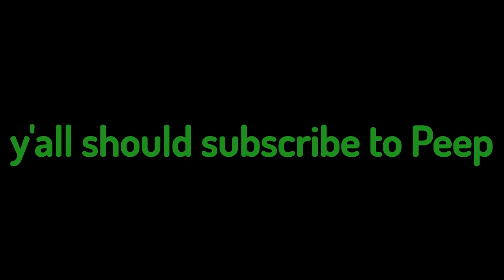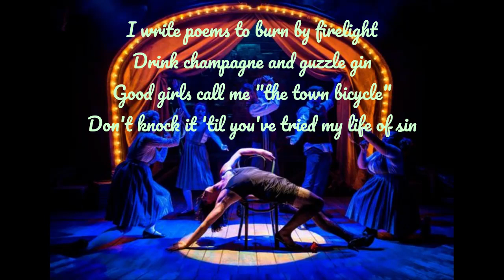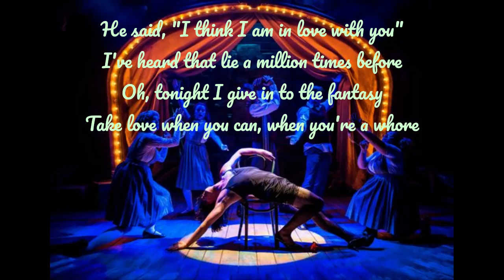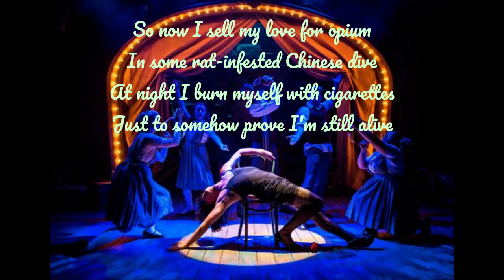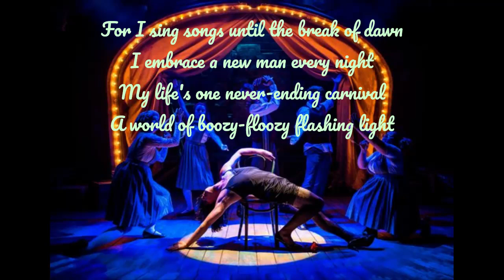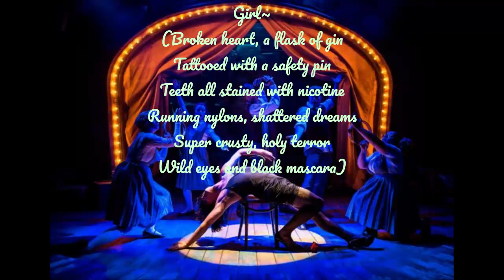Noel's Lament (From Ride The Cyclone) [Covered by Peep]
We're finally back!
Not my best cover, I had to step out of my comfort zone for this one, but it turned out better than I expected.

Instrumental: RTC, used a website thingy to get it
Vocals: Peep (Oh wow that's me)
Editing: Clipchamp

Lyrics:
In my life, I was Noel Gruber who worked at Taco Bell in Uranium City, Saskatchewan. But in my dreams, I played a different role. I was Monique Gibeau in post-war France!

A HOOKER WITH A HEART OF BLACK CHARCOAL
I WRITE POEMS TO BURN BY FIRELIGHT
DRINK CHAMPAGNE AND GUZZLE GIN
GOOD GIRLS CALL ME "THE TOWN BICYCLE"
DON'T KNOCK IT 'TIL YOU’VE TRIED MY LIFE OF SIN

OH, CLAUDE, MY PIMP, KNOWS NEVER MESS WITH ME
LAST PRICK DID THAT FADED QUICK TO BLACK
I HAVE NO IDEA WHERE TO FIND HIM, OFFICERS
BUT IF YOU DO, PLEASE MENTION THAT I'D
LIKE TO HAVE RETURNED THE PRETTY KNIFE
THAT I STUCK TEN TIMES IN HIS BACK!
[Sips, swallows.]

FOR I SING SONGS UNTIL THE BREAK OF DAWN
I EMBRACE A NEW MAN EVERY NIGHT
MY LIFE'S ONE NEVER-ENDING CARNIVAL
A WORLD OF BOOZY-FLOOZY FLASHING LIGHT
I WANT TO BE THAT FUCKED UP GIRL

[Instrumental]

HE SAID, "I THINK I AM IN LOVE WITH YOU"
I'VE HEARD THAT LIE A MILLION TIMES BEFORE
OH, TONIGHT I GIVE IN TO THE FANTASY
TAKE LOVE WHEN YOU CAN, WHEN YOU'RE A WHORE

SO NOW I SELL MY LOVE FOR OPIUM
IN SOME RAT-INFESTED CHINESE DIVE
AT NIGHT I BURN MYSELF WITH CIGARETTES
JUST TO SOMEHOW PROVE I'M STILL ALIVE

EIGHT MONTHS LATER I CATCH TYPHOID FLU
KICKED OUT, I SEE THE UGLY LIGHT OF DAY
DYING IN AN ALLEY, A PRIEST KNEELS DOWN TO ME-

"My child, do you have any final words to the Lord you'd like to say?"

"Oui. Tell Him that, like Him, I choose to burn out rather than fade away!"

I WANNA BE THAT FUCKED UP
GIRL...

BROKEN HEART, A FLASK OF GIN
TATTOOED WITH A SAFETY PIN
TEETH ALL STAINED WITH NICOTINE
RUNNING NYLONS, SHATTERED DREAMS
SUPER CRUSTY, HOLY TERROR
WILD EYES AND BLACK MASCARA

IF I COULD HAVE JUST ONE DREAM...

IF HE COULD HAVE JUST ONE DREAM..!

I'D BE THAT FUCKED UP GIRL!